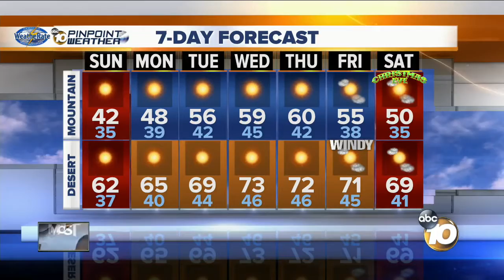December 17th Forecast